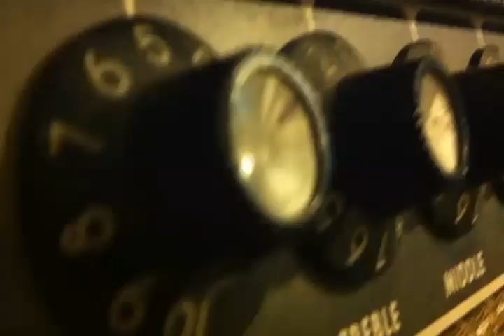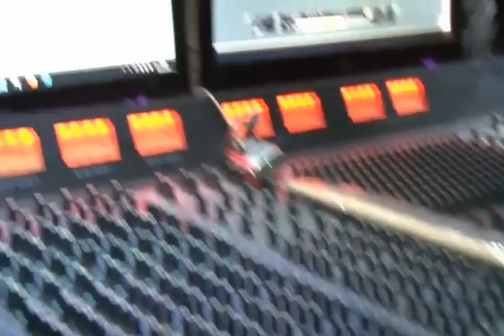Andreazzurra - Attimi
Brano scritto e interpretato da Andreazzurra.

Hanno suonato:
Claudio Bertuccio: Chitarra acustica ed elettrica
Luccio Nicolosi: Piano
Giacomo Patti: Basso
Paolo Scuto: Batteria

Si ringrazia:
Lo studio di registrazione Solo Suono
Alex Magrì, Riccardo Isca, Renato Scirè, Franco Morgia, Sergio Greco